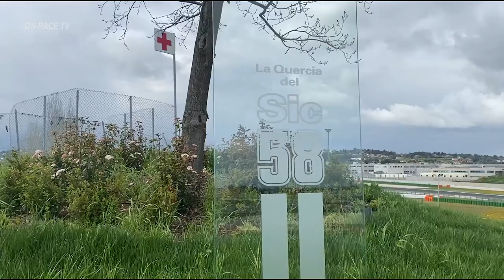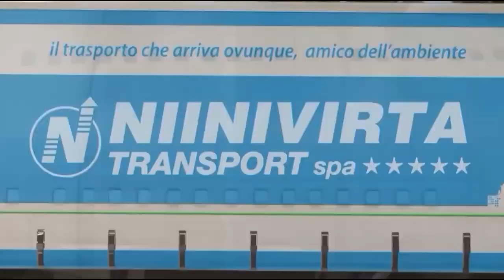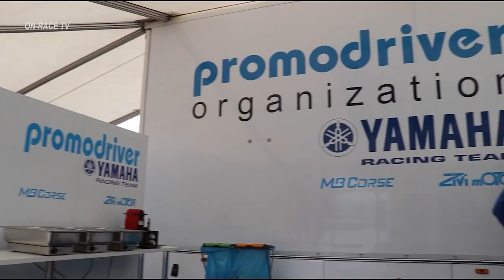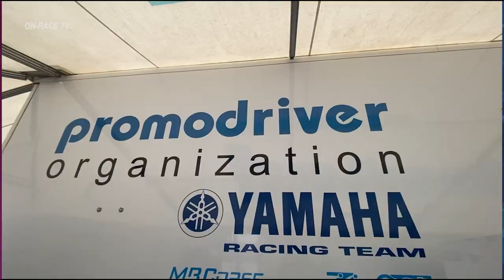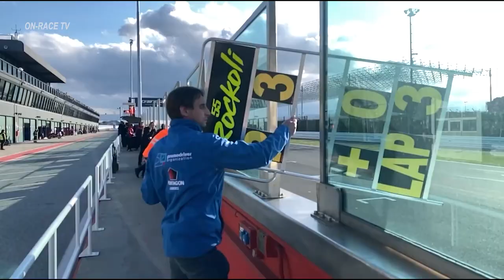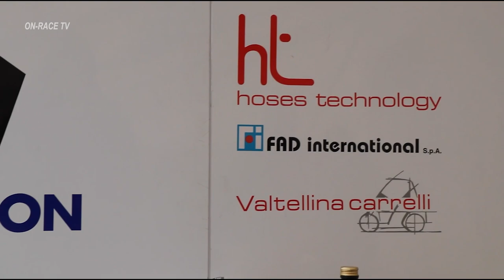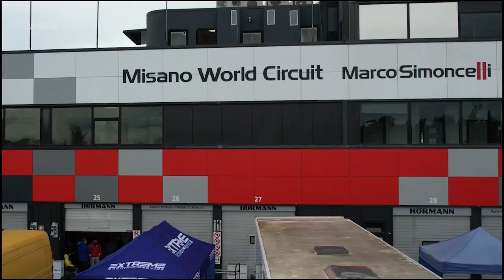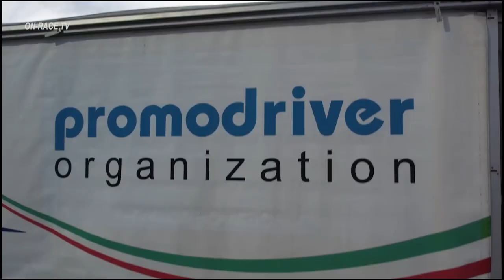TEAM PROMODRIVER - 1° ROUND - MISANO ADRIATICO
Grande puntata tutta dedicata alle moto vi attende questa settimana.
Grazie al Team Promodriver vi parleremo del primo round  della stagione 2022 marchiato CIV.
In studio il Team-Manager della squadra Lombarda Antonio Sala e i suoi portacolori Massimo Roccoli e Manuel Rocca.